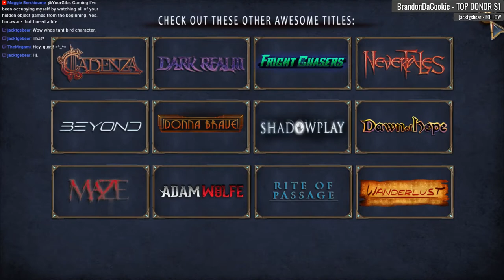Fright Chasers 2: Soul Reaper CE [01] Let's Play Walkthrough - START OPENING - Part 1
Fright Chasers: Soul Reaper CE let's play walkthrough gameplay playthrough

Let's Play ♦ Fright Chasers 2: Soul Reaper Collector's Edition with YourGibs Walkthrough commentary game play

STORY:  Prominent people in the town of Glenville have begun disappearing. After receiving an anonymous tip, you learn that the disappearances may be the work of a supernatural killer. This sounds like another job for the Fright Chasers! Can you solve the mystery of Glenville and stop the murderer before they claim any more victims? Find out in this bone-chilling hidden-object puzzle adventure game!